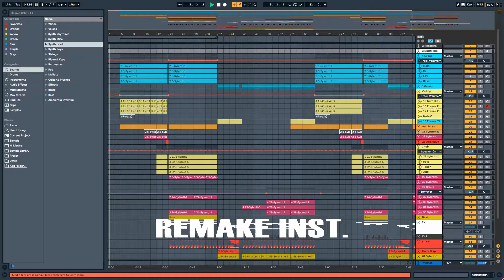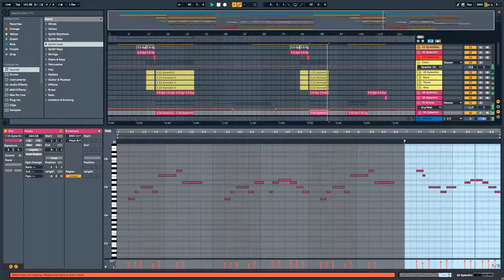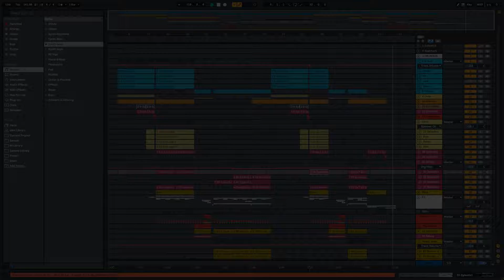Marshmello - Take It Back Full Remake Inst.